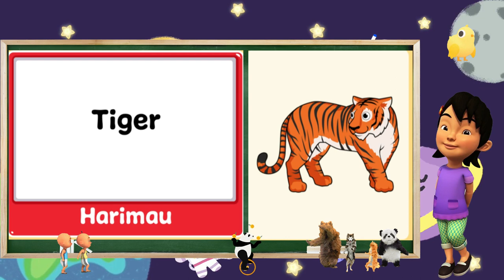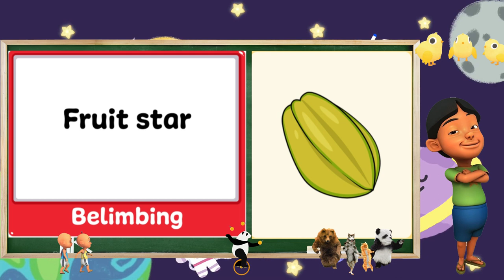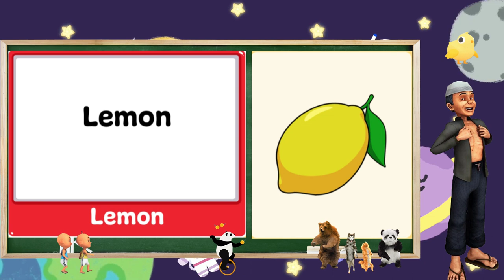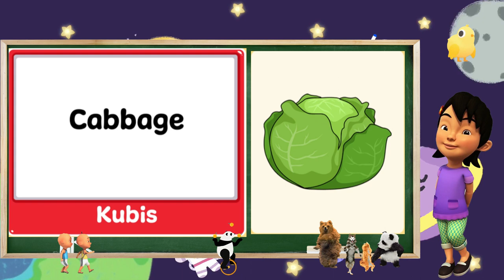Belajar Bahasa Inggris | Mengenal Nama Hewan Nuah dan Sayur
Hai teman-teman,

Terima Kasih